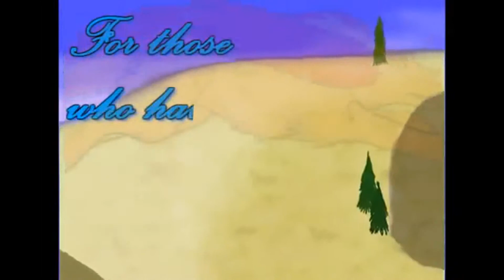A Day In A Life Of A Average Aboriginal July 28 (Vlog 362)